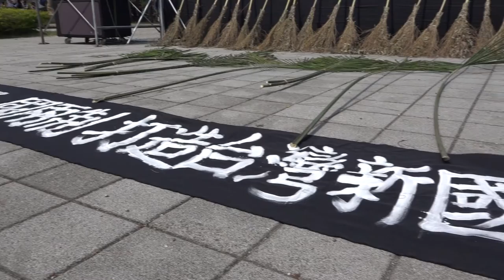2019.04.07抵抗中國併吞、拒絕一國兩制 高雄港都宣示主權大遊行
「台灣公民陣線」於昨（7）日下午在高雄前鎮勞工公園舉辦「拒絕一國兩制，打造台灣新國家」遊行。抗議日前高雄市長韓國瑜在未向中央政府報備的前提之下，前往中國與港澳進行「經濟之旅」的同時，也拜訪了中聯辦及國台辦，並在與國台辦主任劉結一會面時清楚表達支持九二共識。

「台灣公民陣線」表示，此次遊行活動站出來是為了讓全台灣及全世界瞭解，台灣人不可能讓中國傷害台灣主權，同時也不可能承認九二共識、一國兩制，因此特別選在《自由時代周刊》創辦人鄭南榕的殉道日，同時也是如今的言論自由日這天，進行遊行活動，捍衛30年前鄭南榕所堅持的言論自由與民主價值。